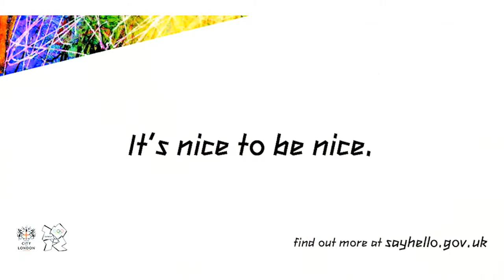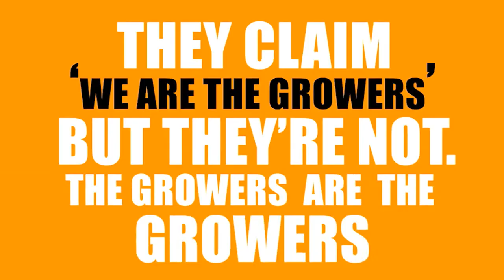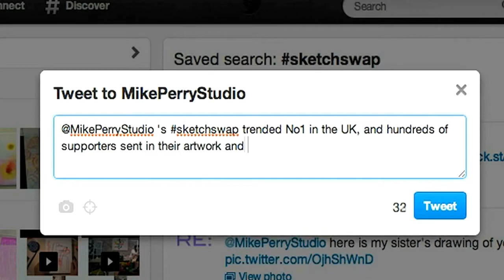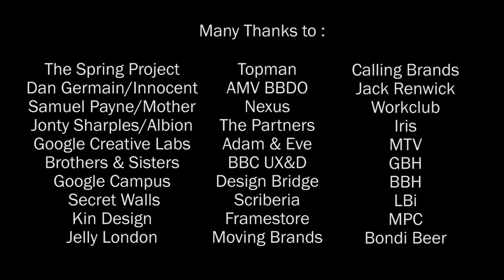Why New Blood Academy is the ultimate prize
The New Blood Academy is an intensive two-week bootcamp filled with inspiring and agitating talks, briefs, hacks and workshops. Young creatives who receive In Book or higher in the New Blood Awards, or who impress at the New Blood Exhibition, are invited on this unique learning experience.